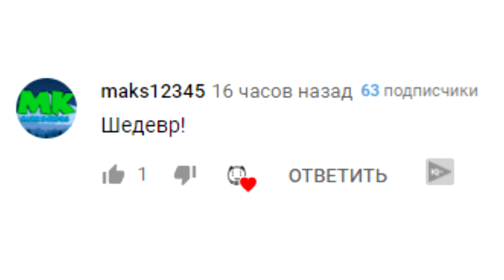МОИ ДОМАШНИЕ ЖИВОТНЫЕ. (анимация)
Всем привет, я Бемон.